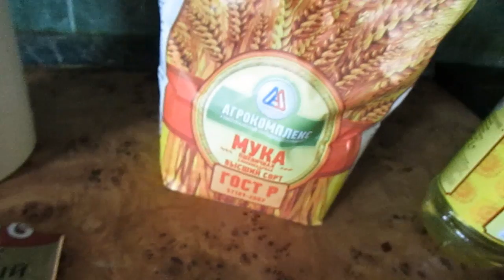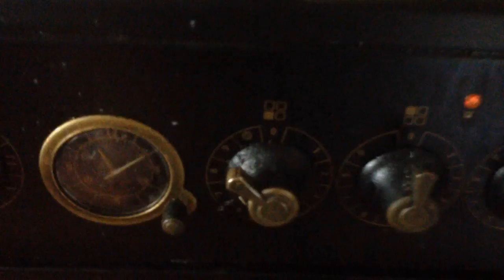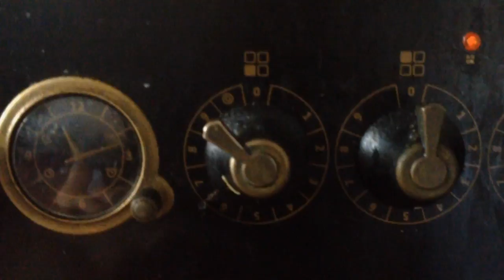ВКУСНЫЙ РЕЦЕПТ НАГГЕТСОВ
Привет, в этом видео я научу тебя готовить очень вкусные наггетсы!
Для твоего удобства чуть ниже находятся тайм-коды:
1) 00:13 - Подготавливаем ингредиенты
2) 01:13 - Делаем сухарики
3) 02:50 - Взбиваем яйца
4) 03:27 - Режем мясо
5) 05:31 - Готовим смесь (мука + специи )
6) 07:23 - Толчём сухарики
7) 09:27 - Делаем наггетсы !
8) 11:59 - Жарим наггетсы
9) 14:55 - Итоги приготовления 😃
ДЛЯ ЛУЧШЕГО ПОНИМАНИЯ РЕЦЕПТА СОВЕТУЮ ПОСМОТРЕТЬ ВИДЕО ОТ НАЧАЛА И ДО КОНЦА!!!